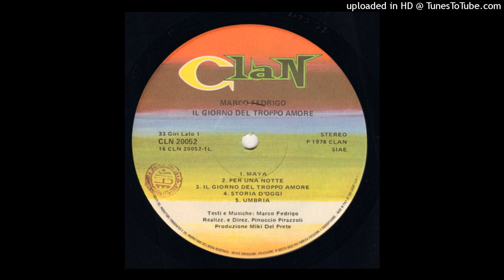Marco Fedrigo – Storia D'Oggi